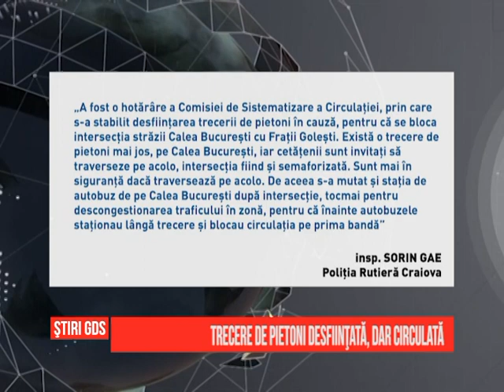Trecere de pietoni desfiinţată, dar circulată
Una dintre cele mai folosite treceri de pietoni din Craiova a fost recent desființată. Vorbim despre zebra de la intrarea în Piața Centrală dinspre strada Dezrobirii. Craiovenii care au drum pe aici se declară revoltați de decizia autorităților. Politia Rutieră spune că trecerea de pietoni a fost desființată pentru că se creau ambuteiaje în zonă. Chiar și în aceste condiții, oamenii traversează, zilnic, tot prin locul respectiv.